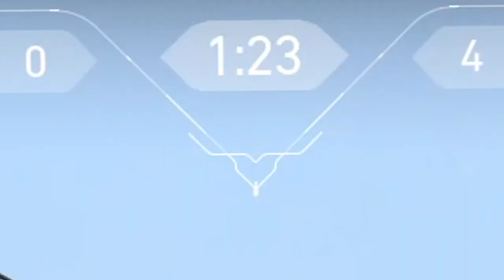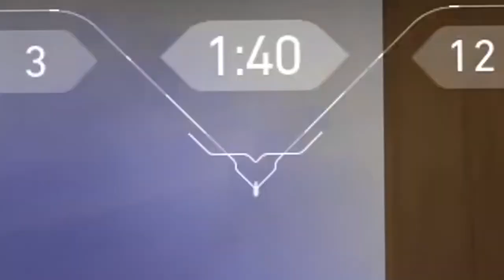CHEATERS IN VALORANT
Am I the only one that keeps running into these fucks.. Just me...?